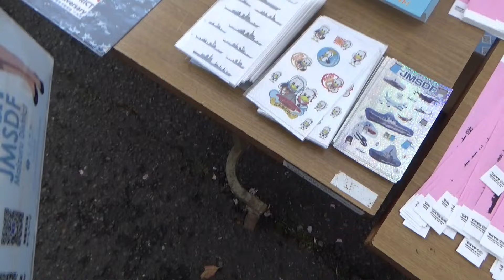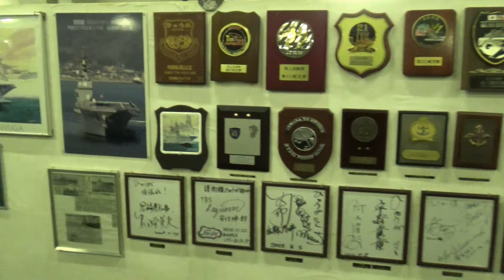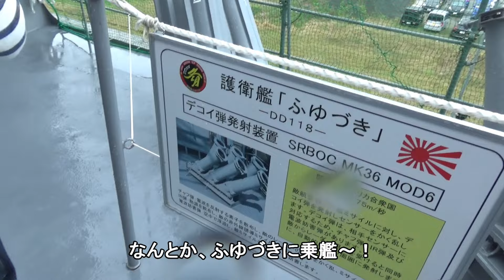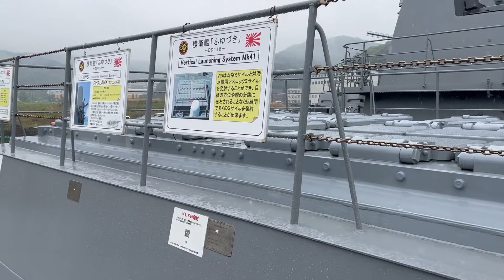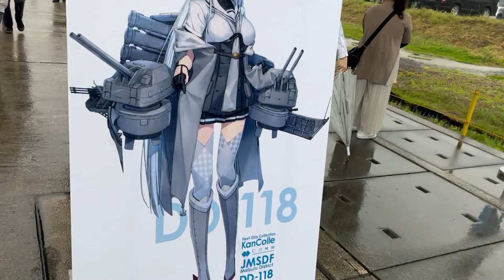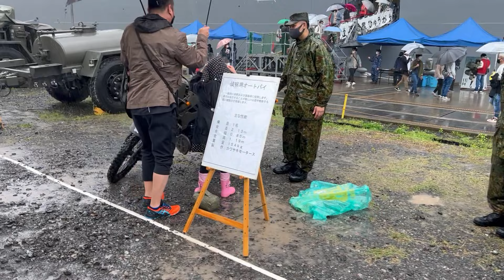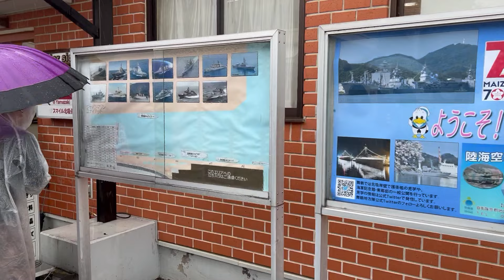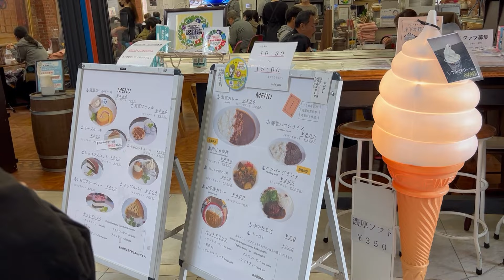舞鶴グリーンフェスタ 2022 海上自衛隊 陸上自衛隊 4月29日 護衛艦ひゅうが 護衛艦ふゆづき コブラAH-1S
海上自衛隊　舞鶴地方隊創設70周年記念のグリーンフェスタの模様をお送りします！約3年ぶりの北吸桟橋…。やっぱり護衛艦は最高！